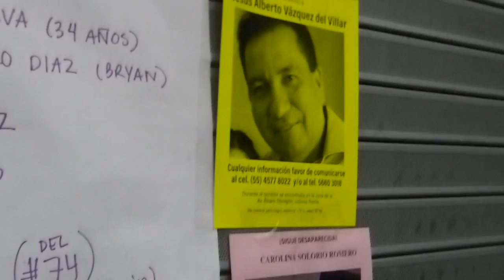Momentos de rescate del sismo en México Septiembre 20-2017